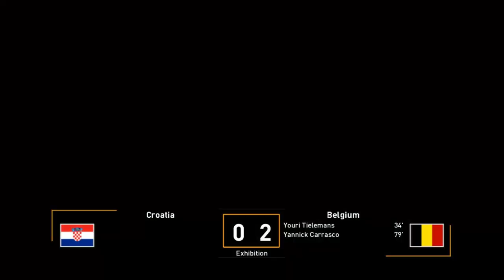CROATIA VS BELGIUM - The Football Life FIFA World Cup Qatar 2022 Croatia vs Belgium Prediction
This is Croatia vs Belgium match that i played in the Football Life game. I played this match before Croatia's match against Belgium at the FIFA World Cup Qatar 2022.

Don't forget to support by clicking the red button below the video and ringing the bell! 🙂

Thank you for watching this video from GamerIn, you need a lot of support so you can progress hehe, give a thumbs up and share this video if you like it, please give constructive criticism and suggestions. GamerIn Try to reply :)

Stay Safe!